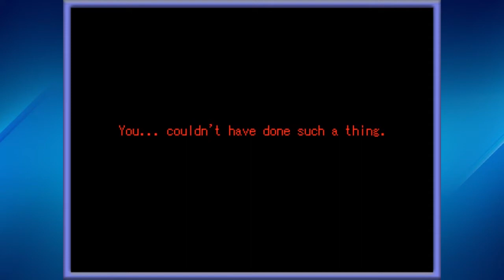Wadanohara And The Great Blue Sea #8: BỊ TẤN CÔNG!!!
Thỏ?Thỏ?BUUUNNNNNNNNNNNNNNNNNNNNNNNN!!
Nếu các bạn thích thì hãy Like và muốn xem thêm thì hãy Đăng Ký để mình có thêm động lực làm tiếp nha XD Chỉ 1 cú Click thôi :D